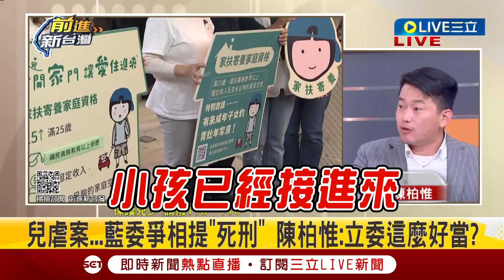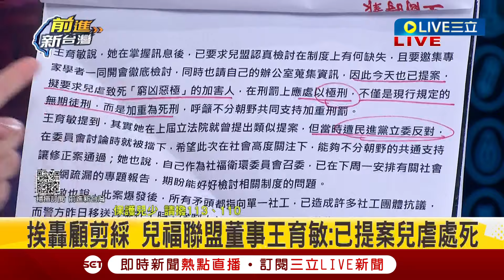【一刀未剪】蔣萬安的社會安全網是麵線做的嗎? 朱立倫大動作開記者會蹭虐童案 王育敏一句"修法判死"輕輕帶過? 陳柏惟:社福專業立委這麼好當?｜【焦點人物大現場】20240313｜三立新聞台